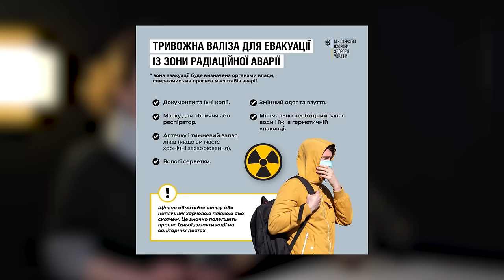Олена Паренюк про ядерний тероризм росії, ситуацію на ЗАЕС та МАГАТЕ | подкаст Поговоримо?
Говоримо із радіобіологинею, кандидаткою біологічних наук, старшою науковою співробітницею інституту проблем безпеки АЕС Національної академії наук України Оленою Паренюк про ситуацію на ЗАЕС, ядерний тероризм росії, фейки про ядерну енергетику, роботу на атомній електростанції, російські воєнні злочини на ЗАЕС, наслідки техногенної катастрофи, сховище відпрвцьованього ядерного палива та МАГАТЕ.

00:00 - Вступ
01:33 - Про ситуацію на ЗАЕС
03:33 - Навіщо росії ЗАЕС?
05:07 - Про ядерний тероризм росії
06:50 - Фейки щодо ЗАЕС та ядерної енергетики
13:20 - Про російські воєнні злочини на ЗАЕС
16:49 - Про МАГАТЕ
20:44 - Про наслідки техногенної катастрофи на ЗАЕС
23:35 - Про сховище відпрацьованого ядерного палива
28:45 - Про ризики для інших українських АЕС
31:17 - Що робити українцям у випадку техногенної катастрофи?
34:56 - Прощання